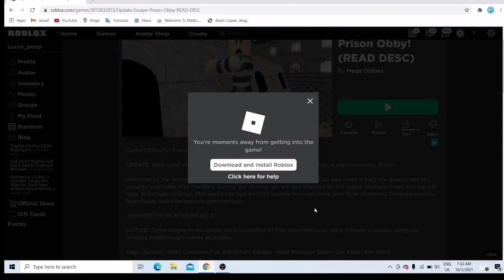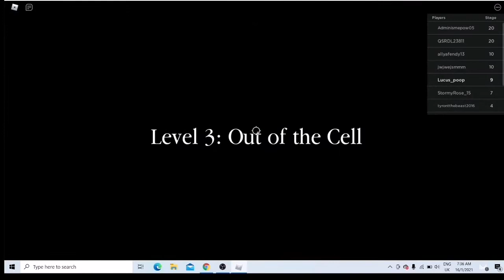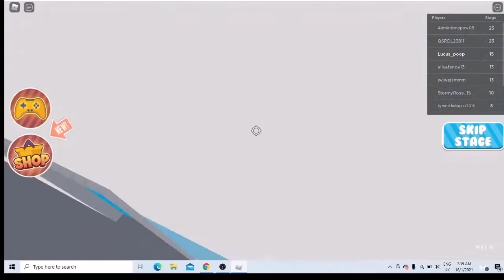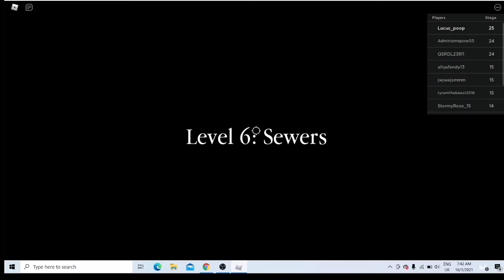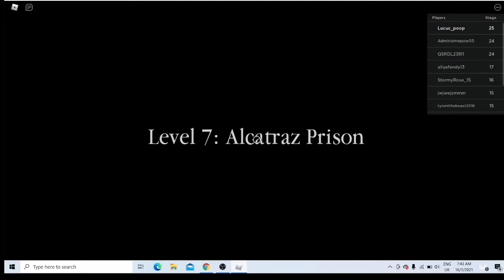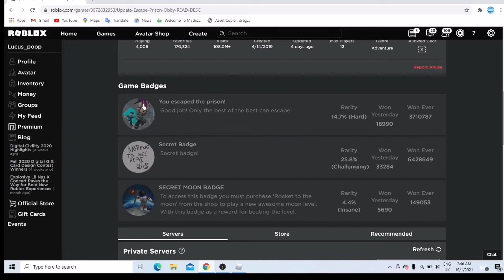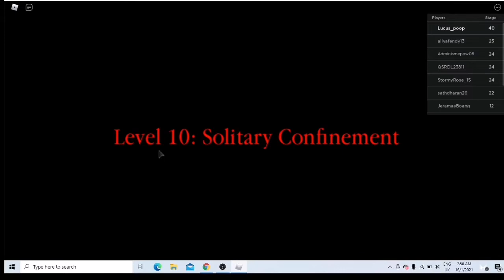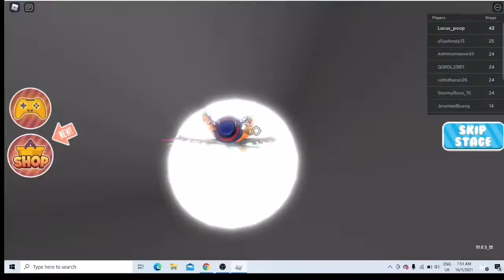Escaping Alcatraz In Roblox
I uploaded the same video today but an annoying person named WMG said I had copyright content in my video. I did not submit an appeal but I wanted to test wether this annoying person will try to do it again. If he does, I will submit an appeal to make sure he gets ban for life from YouTube. If you search WMG on YouTube, you will see a lot of people has complaint about him/her.